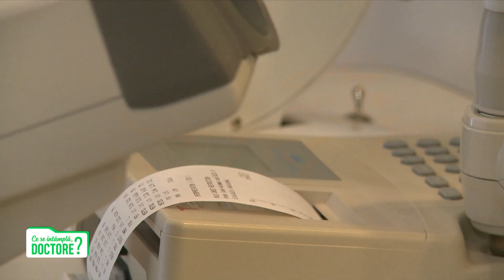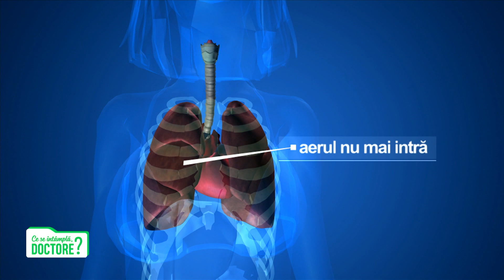Ce se întâmplă, doctore? - 3 februarie 2021